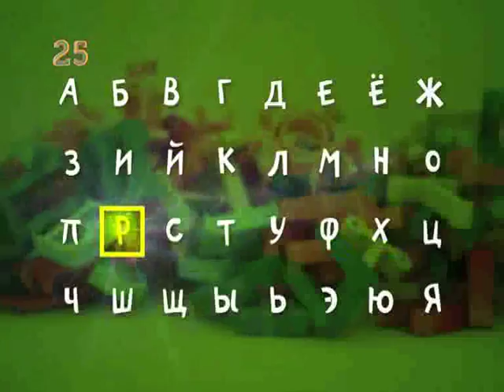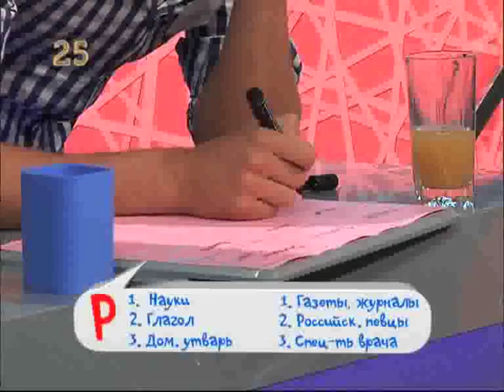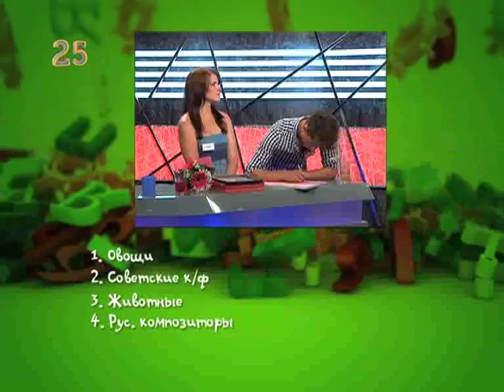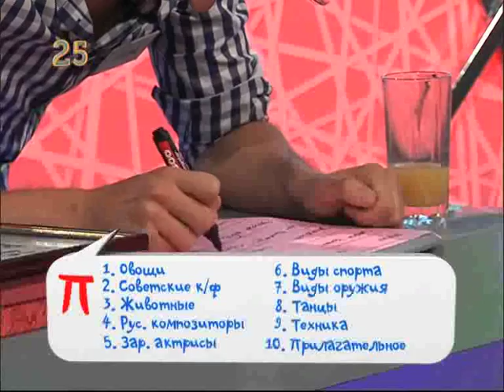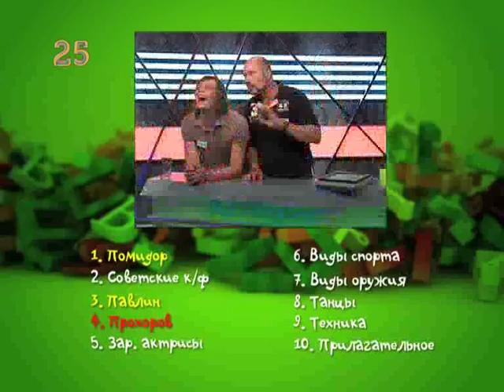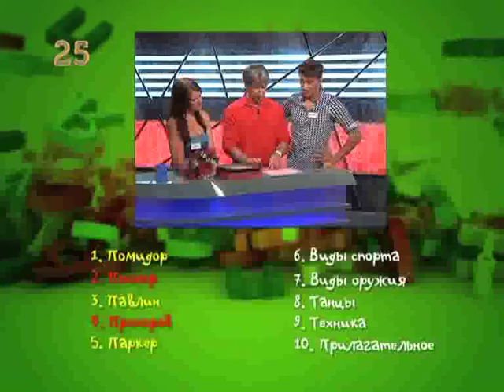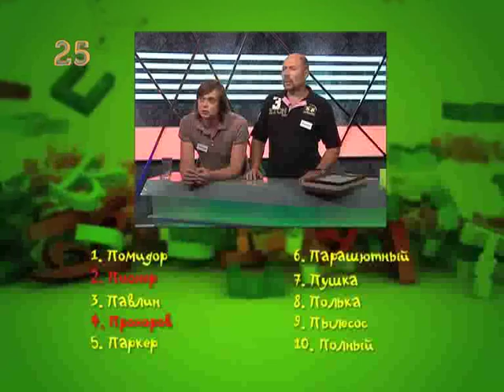OPYAT 25 10 19092011 prt 03